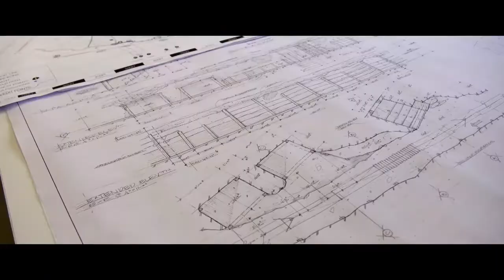1917 Bonus Clips: Behind The Scenes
Watch how Academy-Award winning cinematographer Roger Deakins and director Sam Mendes film the incredible visuals of 1917, and other bonus clips!

Sam Mendes, the Oscar®-winning director of Skyfall, Spectre and American Beauty, brings his singular vision to this World War I epic. At the height of the First World War, two young British soldiers, Schofield (Captain Fantastic's George MacKay) and Blake (Game of Thrones' Dean-Charles Chapman), are given a seemingly impossible mission. In a race against time, they must cross enemy territory and deliver a message that will stop a deadly attack on hundreds of soldiers—Blake's own brother among them.